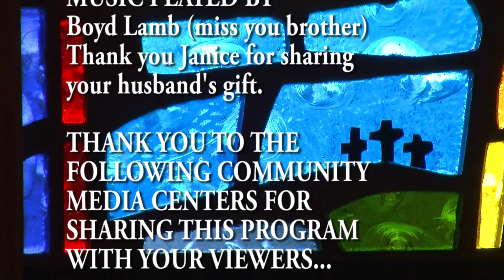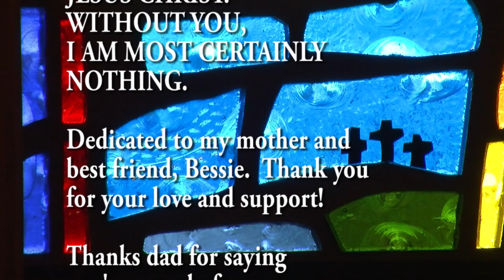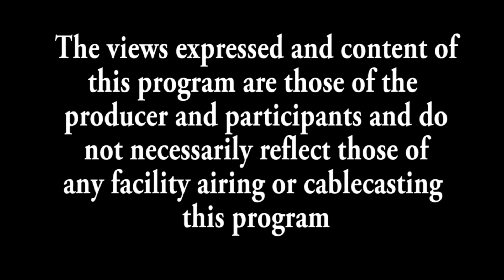GOOD OLE GOSPEL TIME EPISODE 88